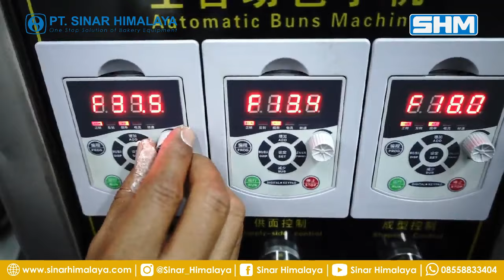MESIN PEMBUAT BAKPAO OTOMATIS | SHM-MLS-80 BAKPAO MACHINE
SHM-MLS-80 Bakpao Machine, Merupakan mesin yang dapat membuat bakpao otomatis, mulai dari mengadon kulit bakpao, mengisikan isian pada bakpao sampai membentuk bakpao dengan bentuk yang sama rata. Sehingga dapat memudahkan dan mempercepat proses produksi.

Model : SHM-MLS-80
Merk : SHM
Power : 2.0 kW
Voltage : 220/380 V
Diameter : 10-200g
Capacity : 500-3000pcs/h
Weight : 240 Kg
Dimension : 1500x710x1650mm